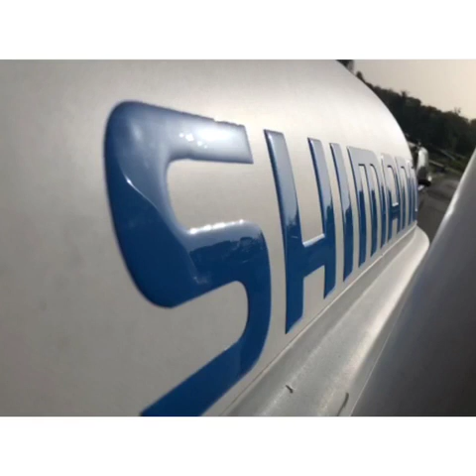jorge camacho Spinning Puerto Rico